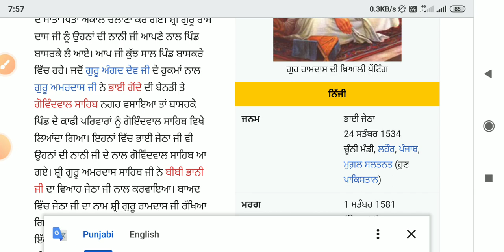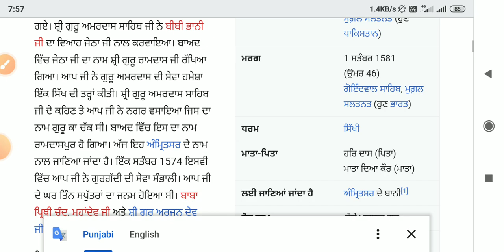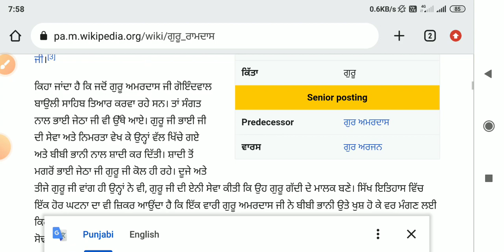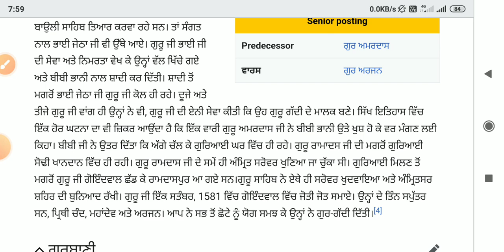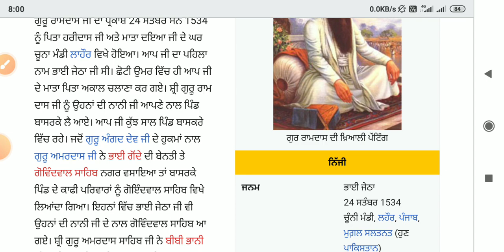morning slide 30 October 2023.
ਸ਼੍ਰੀ ਗੁਰੂ ਰਾਮ ਦਾਸ ਜੀ ਦੇ ਜੀਵਨ ਬਾਰੇ ਸੰਪੂਰਨ ਜਾਣਕਾਰੀ।

30 october mornjmg slide
30 oct morning slide
30/10/2023 morning slide
19 October2023 morning slide
19oct 2023 morning slide

18 oct 2023 morning slide
18/10/2023 morning slide
morning slide 18 October 2023
9 oct 2023 morning slide
morning slide 9 October 2023
9/10/2023 morning slide
10 oct 2023 morning slide
morning slide 7october 2023
10 October 2023 morning slide
10/10/2023 morning slide
10 oct morning slide
5 oct 2023 morning  slide
5october 2023 morning slide
morning slide 5/10/2023
6 oct 2023 morning slide
5 October 2023 morning slide
morning slide 6/10/2023
6/10/2023 morning slide

4 oct 2023 morning slide
4October 2023 morning

3 October 2023 morning slide
3October moning slide
morning slide 3 october
3 oct 2023 morning slide
3/10/2023 morning slide
morning slide 3/10/2023
5th class registration new update
5th registration kase kare
udise plus student model
udise plus teacher model
udise plus student add kase kare
pppp morning slide 26oct 2023
morning slide 26 October 2023 padho punjab padhao Punjab

daily morning slide 3october 202
morning slide 30 September 2023.morningslide wordmeaning genralknowlage gk @schoolnews123
29 September morning slide
29September 2023 morning slide
morning slide 28 September 2023.

morning slide 27sept September 2023।morningslide wordmeaning generalknowledge ‎@schoolnews123

Morning slide 25september 2023 ,
gkpunjab
punjabgkquestion

education department mohali
morning slide 26 September 2023

primary School daily morning slide
primary school 26sept morning slide
sarkari primary school morning slide
morning slide word meaning
26 sept morning slide word meaning
primary knowlage

daily morning slide ,words for practice
morning slide English words

primary school 25September 2023 morning slide
pseb update

primary school all update

primary school ball Saba slide
daily slide 23sept2023